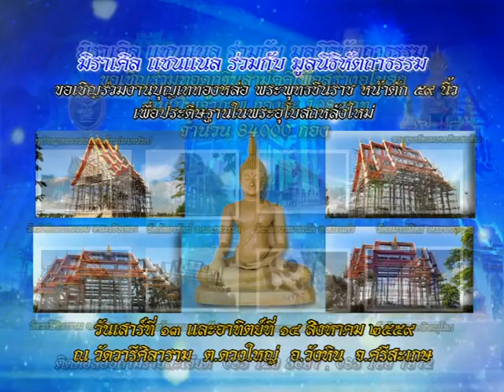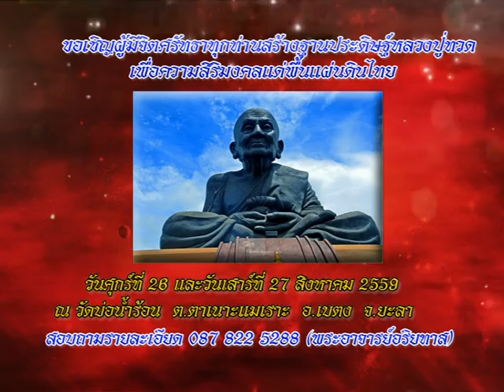รายการหัตถจิต |29/07/59 | EP 1/4